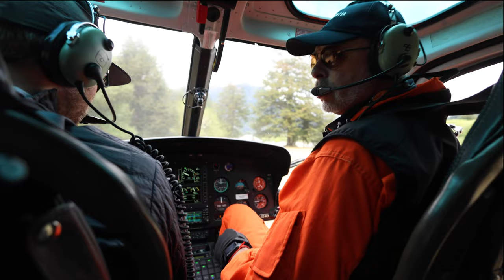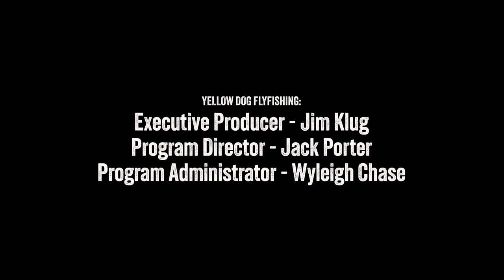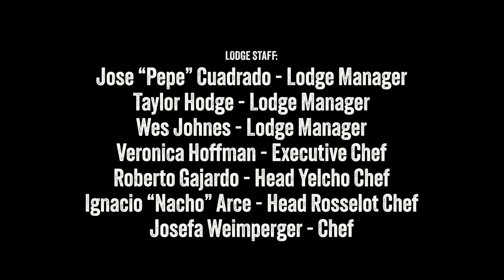Fly Fishing Chile - Part 1: Yellow Dog Field Reports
Pablo Neruda once described Chile as a country "invented by a poet." Spanning over 2,880 miles along South America's western coast, Chile offers a breathtaking range of landscapes, from the arid Atacama Desert to the majestic Torres del Paine National Park and the rugged beauty of Tierra del Fuego. With one-third of its territory covered by the Andes, Chile's natural wonders are often likened to the US Pacific Northwest. Since the 1980s, Chile has emerged as a top destination for freshwater fly fishing, making it a must-visit for trout anglers worldwide.

In Part 1 of this series, Yellow Dog's Jack Porter and cinematographer Chris Patterson travel to Eleven Experience's Martin Pescador Lodge. Martin Pescador Lodge offers anglers a diverse fishing experience with access to twelve rivers, eight lakes, and numerous streams teeming with rainbow and brown trout, and occasionally salmon or sea-run brown trout.